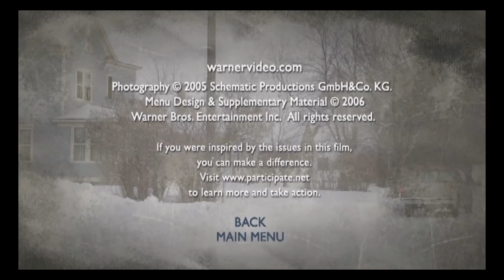North Country DVD Walkthrough